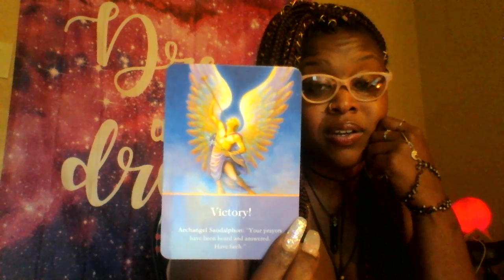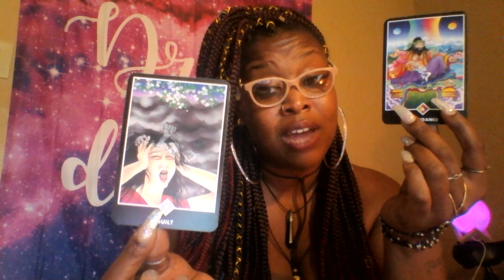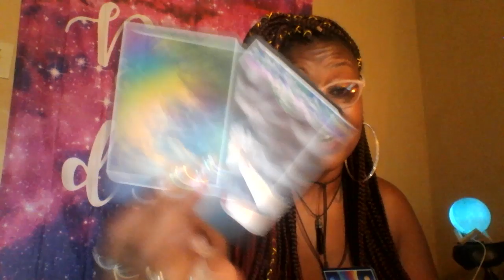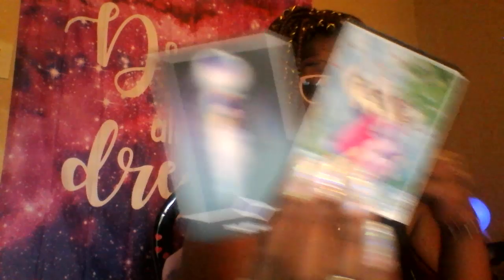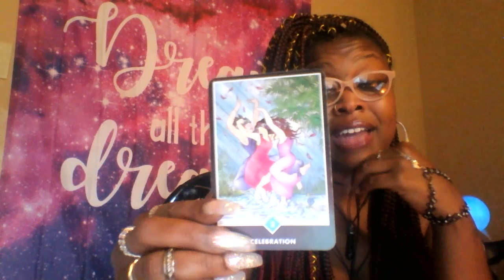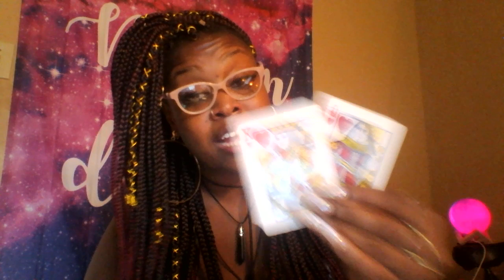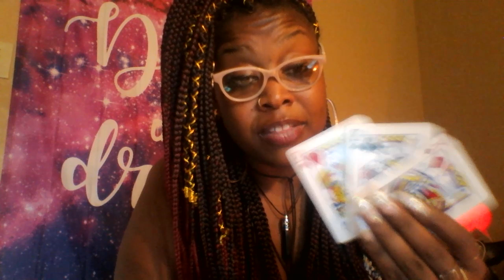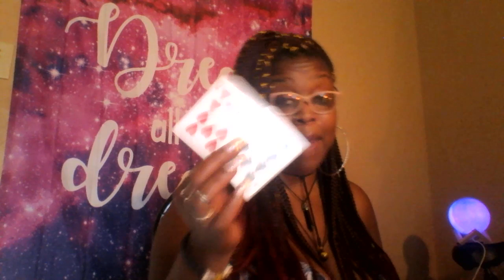Scorpio 💐When Ego Transforms Into Unconditional Love 💐October 2019